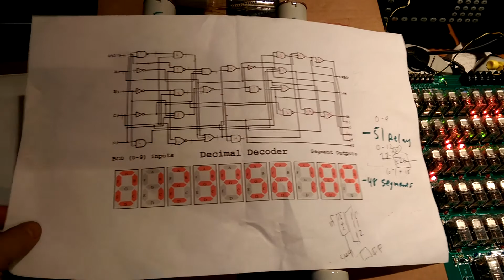Relay based BCD to 7 segment decoder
Work in progress to the relay based digital clock. This is part of the display sub-system. The logic and more information can be found at ez260.com. Anyone want to help, just shoot a message!